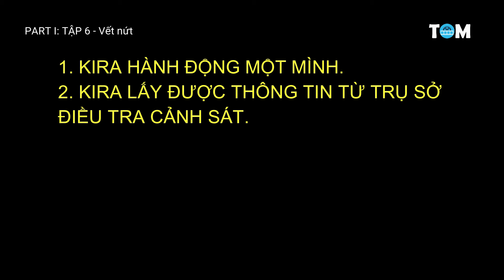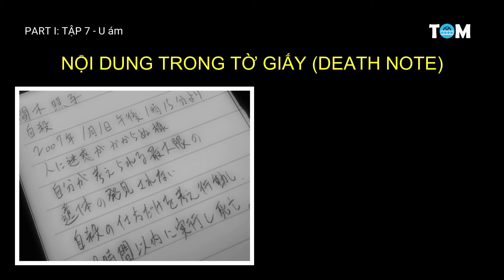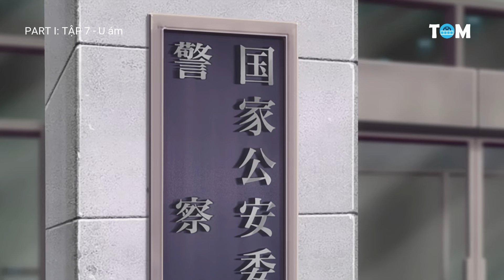Quyển Sổ Thiên Mệnh | P1: Tập 6+7 | Anime: Death Note Part 1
Tóm tắt anime Death Note (Quyển sổ thiên mệnh - Cuốn sổ tử thần) 2006
(Lưu ý đây là tóm tắt phim không phải video review phim, nên các bạn hãy cân nhắc trước khi xem nhé!)
- Tên anime tiếng Việt: Quyển sổ thiên mệnh (Cuốn sổ tử thần)
- Tên anime tiếng Anh: Death note
- Tên anime tiếng Nhật Romanji: Desu Nōto
- Thể loại anime tiếng Việt: Siêu nhiên, giật gân
- Thể loại anime tiếng Anh: Supernatural, Suspense
- Chủ đề anime tiếng Việt: Tâm lý
- Chủ đề anime tiếng Anh: Psychological

00:00 Mở đầu
00:23 Tập 6
11:11 Tập 7